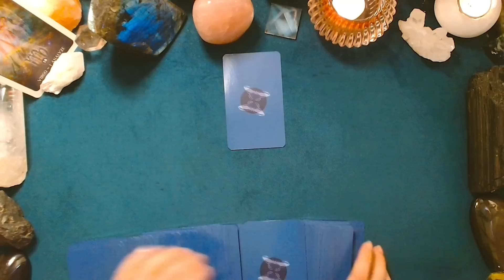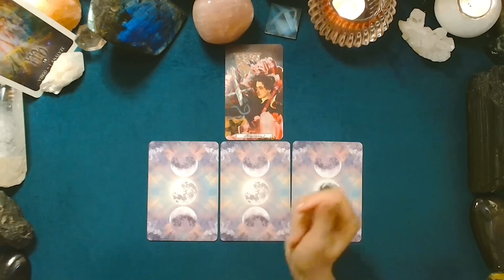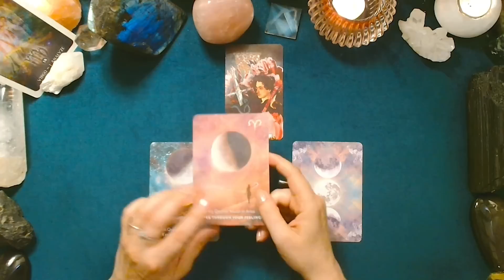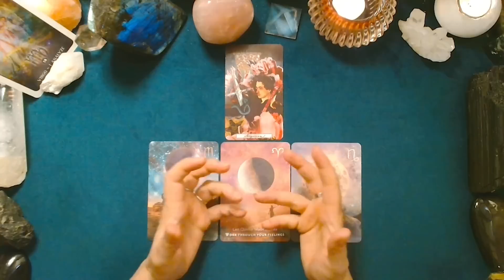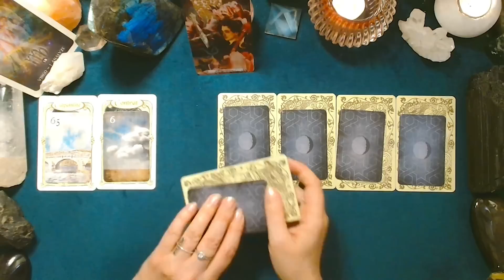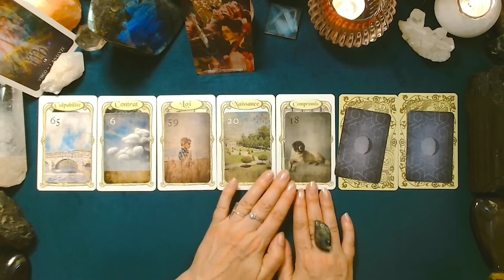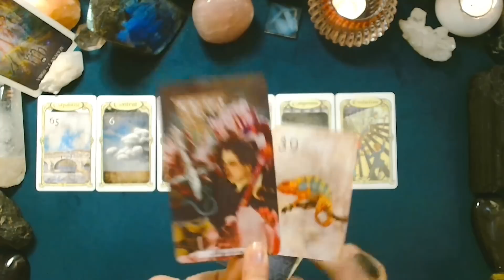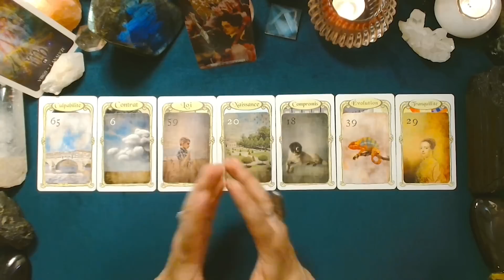♍ VIERGE ♍ - NOUVELLE LUNE en Gémeaux et tirage du 12 au 18 juin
Retrouvez dans cette vidéo les messages du tarot et de l'oracle en lien avec les énergies de la Nouvelle Lune du 18 juin 2023.
🌟Un tirage prédictif quotidien pour la période du lundi 12 au dimanche 18 juin 2023 vient compléter la guidance.